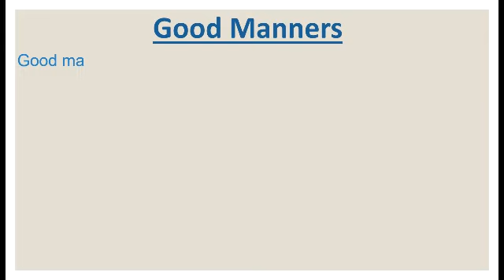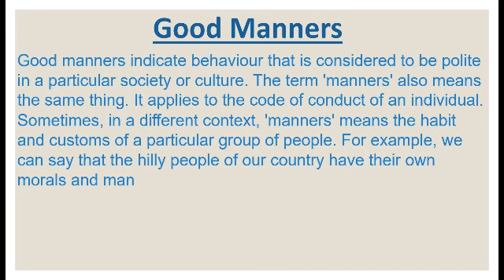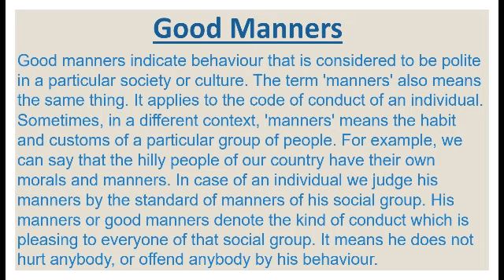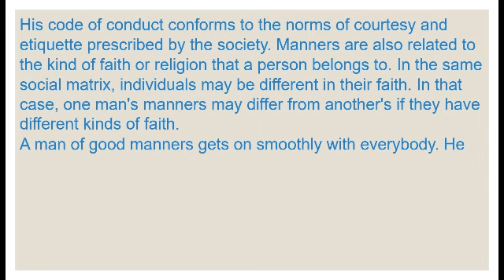Good manners | Paragraph on good manners | the english school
Hi ! here is  a paragraph on good manners
paragraph writing

Please support our channel and share it with your friends and family , we are working hard to provide u with all wonderful english content . if u have any request for any english topic comment us .feel free to ask any doubt in comment section .All we need is your support so that we can continue providing you with this wonderful content .
In this channel the english school you can get
english essays
english short stories
english paragraphs
english applications
english letters
english grammar
'english grammar quizes
english tests
english handwriting
english learning for kids
english learning for adults
spoken english
fluent english
knowlege based english
vocabulary
self assessment tests
exercise and many many more .

Thankyou friends! stay safe.